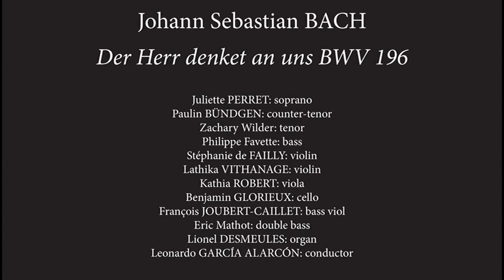Johann Sebastian BACH : Der Herr denket an uns (ENSEMBLE CLEMATIS)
Concert d'automne au Palais Royal de Bruxelles en présence du Roi et de la Reine : Octobre 2013
Ensemble CLEMATIS